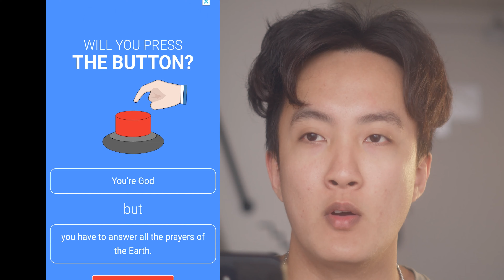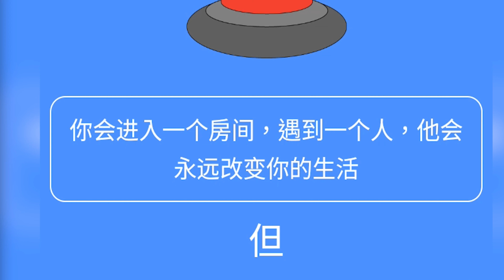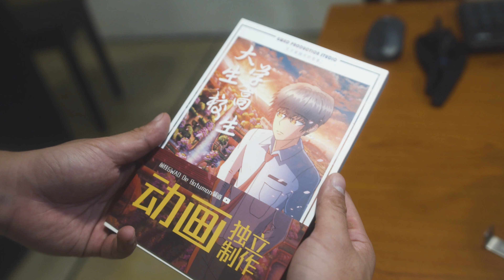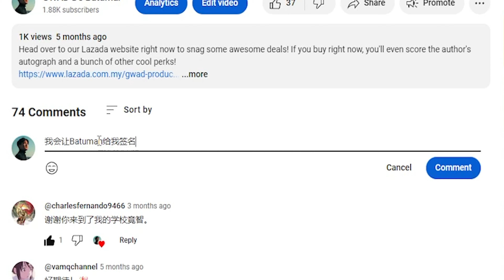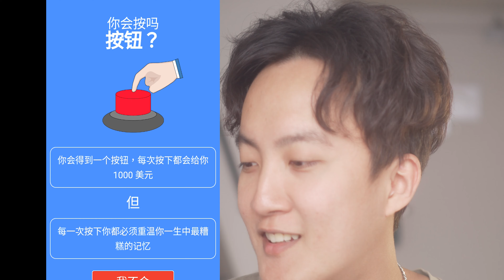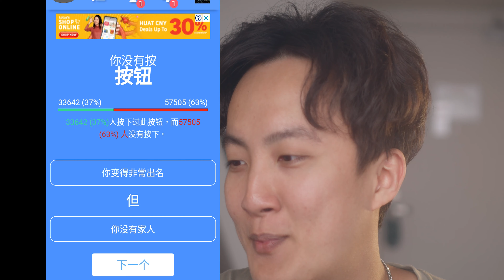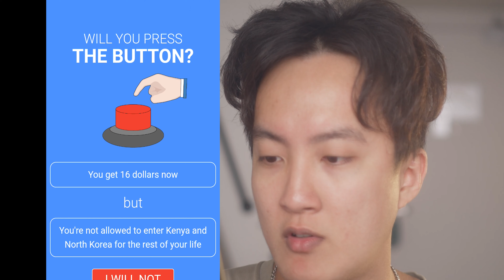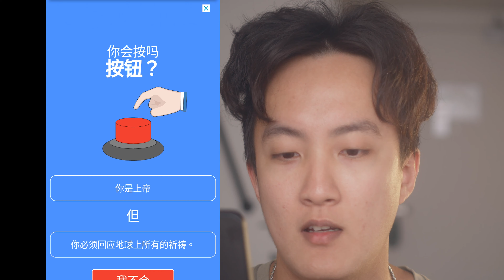一起来看看网络上有什么奇怪的问答 Will You Push the Button?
最近看到喜欢的vtuber有玩这款游戏，自己也去玩了一下感觉蛮不错的，就试录了一些。下期我想找地狱的问题然后一起来看你会按下按钮吗？